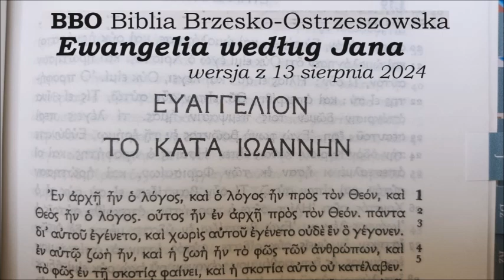BBO Biblia Brzesko Ostrzeszowska przekład z Textus Receptus BBO43 Ewangelia wg Jana rozdziały 01-21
papierowa wersja: